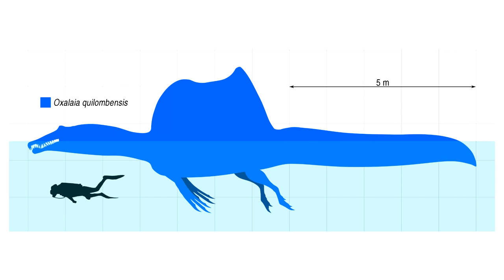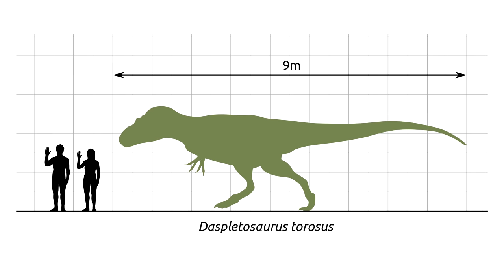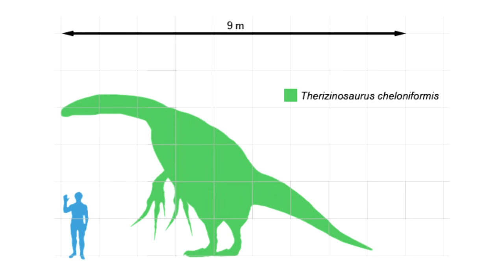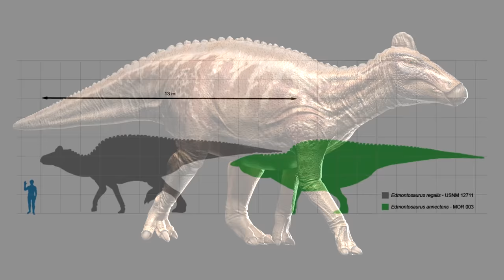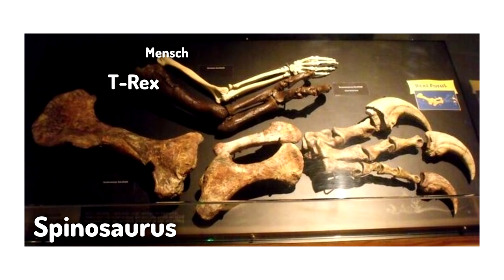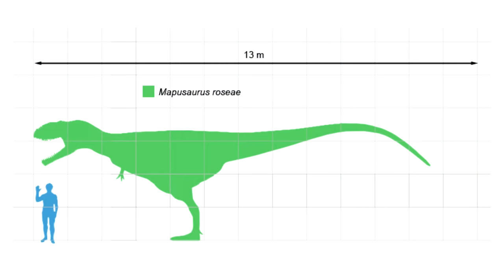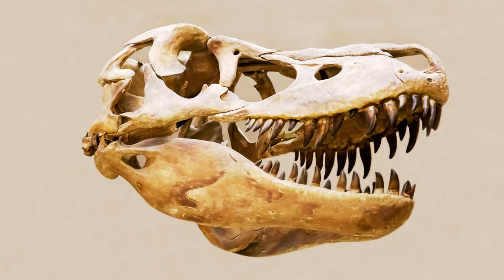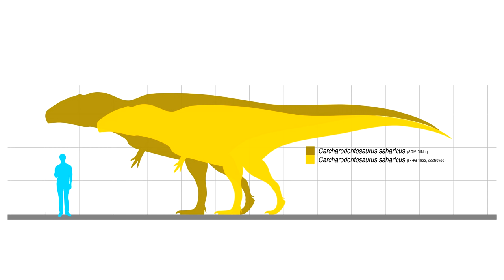20 Stärkste Dinosaurier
Die 20 stärksten Dinosaurier
Die Dinosaurier waren die größten Landtiere aller und Mittlerweile wurden schon unfassbar viele Spezies entdeckt, wodurch man sich natürlich die Frage stellt „Welche wären wohl in einem 1v1 Kampf die stärksten“? Hierbei geht es darum wer wen in einem Kampf besiegen würde, allerdings geht es nicht nur um einen Vergleich mit den Plätzen über & unter einem, sondern um einen mit der ganzen Liste & noch mehr. Außerdem gehen wir davon aus das es immer 1v1 Kämpfe sind, sich die Kontrahenten auf freier Fläche an Land gegenüber stehen & das sie sich gegenseitig angreifen wollen.

0:00 Intro
02:00 Nummer 20

▬ Quellenangaben ▬▬▬▬▬▬▬▬▬▬▬▬

Universal Pictures